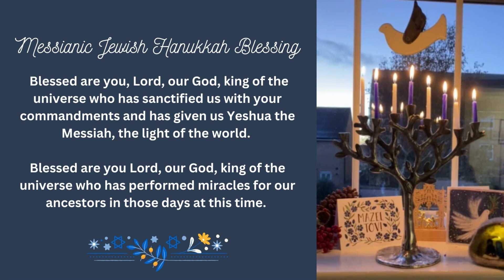Hanukkah 2022 - Day 7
To find out more about the work of CMJ UK please visit our